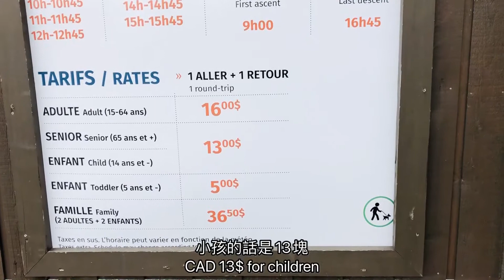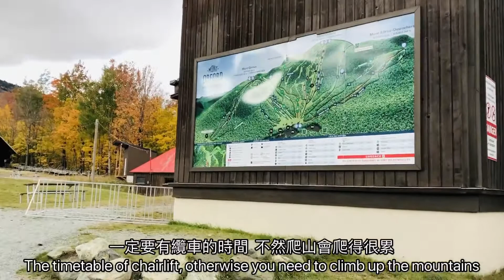加拿大魁北克省的三大賞楓滑雪聖地 ┃ 3 Mountains to see Autumn Colors & Winter Ski (Eng＆CN subtile)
FINDatHERE, 3 Famous Mountains to see Autumn Colors & Winter Ski┃ 加拿大Fan楓┃加拿大魁北克省的三大#賞楓#滑雪聖地

還沒去賞楓的小伙伴們，趕快線上看視頻或本週親自走訪，趕上賞楓的末班車！不然只能等明年了，本週末就來一場說走就走的周末小旅行或線上視旅吧！離蒙特利爾市中心不到90分鐘，即達加拿大魁北克三大賞楓滑雪聖地：1. Mont Tremblant, 149km, 1h48
2. Mont Sutton, 118km, 1h24
3. Mont Orford , 115km, 1h22
是離蒙特利爾市中心最近的三大有名的賞楓與滑雪景點，
春天賞花;
夏天爬山;
秋天賞楓;
冬天滑雪 ;

你看過人工造雪機嗎？
你知道滑雪買季票比買週票便宜嗎？
你知道加拿大可夜晚滑雪的地方在哪嗎？
你知道纜車吊箱式和吊椅式有何差別嗎？

錯過賞楓末班車的小伙伴，就讓加拿大fan楓為你補捉生活的精彩片段吧！
我們一起發現旅行與生活的美好吧！
FIND@HERE分享旅行生活一切大小事，
希望與大家交流旅行生活(旅住吃喝玩樂)

FIND＠
Hotel (旅行住宿）
Escape (旅行生活)
Event (活動展覽）
以創新的旅行生活，
將旅行融入生活感，
將生活注入旅行感，
一種永遠在路上創新旅行的生活方式。
還有旅行時#自煮食光與#以食會友的簡易#私房食譜分享！
一起過簡單但有品質、有想法、有溫度、有交流的生活。。。

FIND@HERE版主FanFan，是媒體人、老師和專欄作家，
旅居多國五大洲。與你分享私Fan旅行生活，
旅居＝旅行＋生活＋工作＋深造＋體驗多國文化。
如果有海外留遊學、海外工作、旅居生活、私房食譜和訂機票和住宿Tips，
可留言或Email，也可以到FB和IG私信聯繫，我樂意與大家分享我的經驗。

歡迎大家留言，分享你的想法和問題，這是你我的旅行生活私Fan讚！